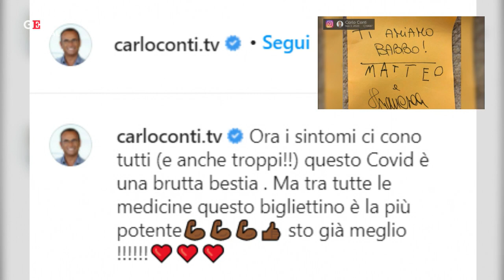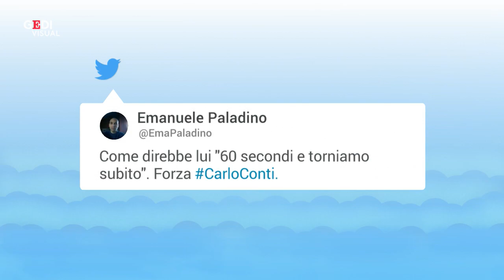Carlo Conti ricoverato a Firenze. I fan su Twitter: "Ti siamo vicini, buona guarigione"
Il conduttore Carlo Conti, affetto da Covid, è stato ricoverato all'ospedale di Careggi, a Firenze. Le sue condizioni sono state giudicate "non più compatibili con l'isolamento a casa". Su Twitter i fan lo supportano con l'hashtag forzacarlo: "Ti siamo tutti vicini", "buona guarigione a questo professionista, ti si vuole bene", "grande conduttore e persona", scrivono. Il presentatore aveva iniziato a condurre da casa il programma "Tale e quale show", con il sostegno in studio dell'amico Giorgio Panariello. Ora Conti è seguito da medici, in attesa di ristabilirsi completamente per tornare in tv. .  .LEGGI L'ARTICOLO: Firenze, Carlo Conti ricoverato rassicura tutti: "Tranquilli, sto bene" .  .A cura di Martina Coscetta